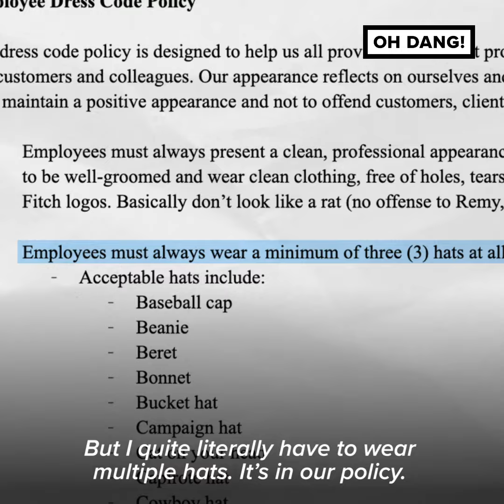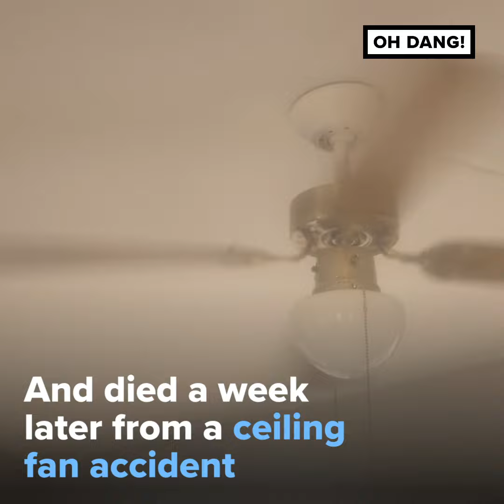This Project Manager Wears Many Hats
Wearing many hats isn’t an easy thing to do and it’s definitely not for everyone. This project manager has (or should we say had?) something to say about that.